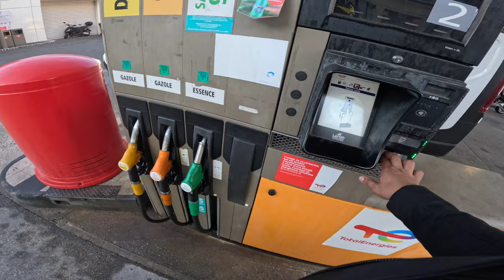🇫🇷 DIRECTION LE MAROC 🇲🇦 A MOTO - Prt 1/2 - Sète - Tanger Med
C'est partie pour le départ d'une grande aventure après plus un an de préparation.
On pars au Maroc à moto. Départ de Paris à Sète pour l'embarcation en direction de Tanger Med  🇲🇦.